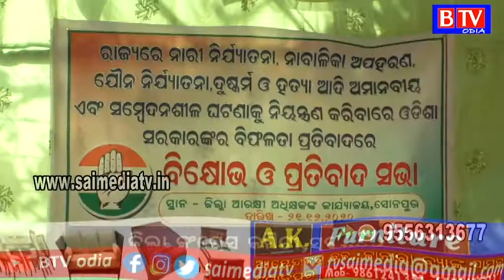Subarnapur Congress Protest in front of SP Office against raising crime in Odisha//BTV odia//